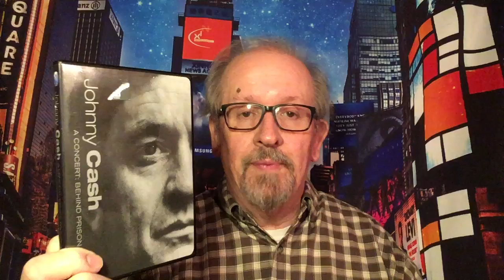Waxing On - Episode 159: Johnny Cash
Hi Folks!

Welcome back to the channel. While in isolation during the COVID-19 pandemic, I decided to revisit my old vinyl record collection and share some suggestions for your musical enjoyment during your stay at home. As you know, anything goes on Friday. Today we will look at the music of country music legend Johnny Cash. I hope you enjoy today's musical review.